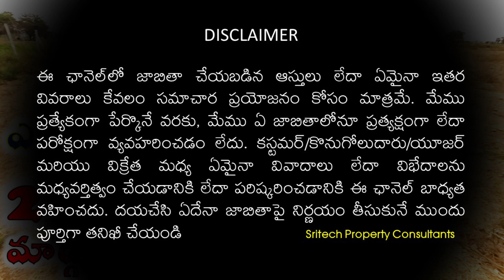2.0 Acre | Agriculture Land for sale | DEAL CLOSED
Real Estate, Real Estate Market, Real Estate Business

THE PLACE FOR GENUINE PROPERTIES
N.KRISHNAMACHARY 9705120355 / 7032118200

Agriculture Lands
For Sale
2.0 Acres
Madgula Mandal
Near Bramhanapally Village
80 km from Lb Nagar Approx
Red Soil Bette Land
Fully Fenced
Dedicated Way to the Land with fixed Gate
Farmer Land
Dharani Pass Book
Clear Title
Price 25 Lakhs Per Acre
Little Bit Negotiable
No Road Side Meetings Pls
Site Visit Charges 2000/- Only Must Pay Before Visit and Will be Refunded On the Purchase of any Property from us.

Note: We Interact Only with the Property Owners We do not entertain Agreement and Sub Agreement Holders and others. We assure that purchasing any property through us is only from Direct Land Lord and Property Owners.

Our Remuneration:
1% Amount for above 1 Cr.
2% Amount for below 1 Cr.
On total Buying or Selling Amount

we daily upload all verified genuine properties and with genuine and real prices of the real estate market for our Customers and clients for hassle free buying.
We provide service for those who wants to purchase plots, Agriculture lands, Independent houses, Apartments Etc. We promise you for best properties without and discrepancy, clear titles, and hassle free purchases for our clients and to find best properties as per their requirement.

👉 Note:
We are not dealing directly or indirectly with any of the listings, unless and until we mention specifically. This channel shall neither be responsible nor liable to mediate or resolve any disputes or disagreements between the Customer/Buyer/User and the Seller. Please check thoroughly before making any decision on any listing.